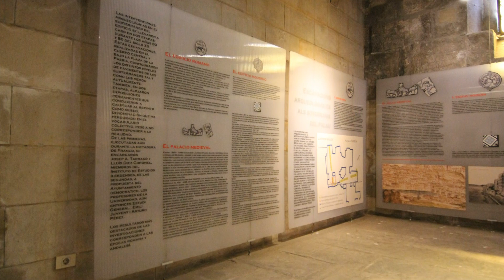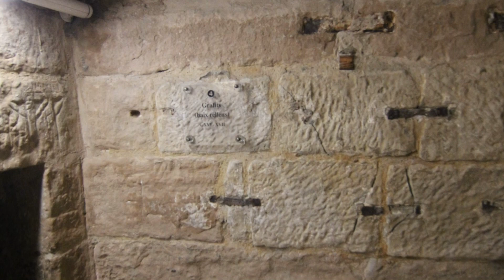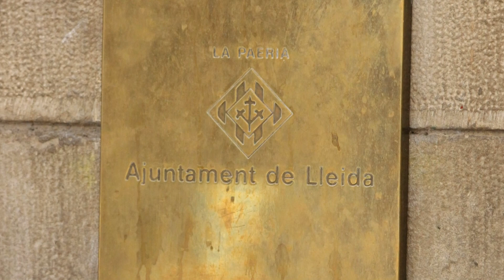Ayuntamiento de Lérida o Lleida o Ajuntament de Lleida y Paeria de Lleida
El Ayuntamiento de Lérida, llamado tradicionalmente La Pahería (en catalán Ajuntament de Lleida y Paeria de Lleida), es la administración de primer nivel que gobierna la ciudad y municipio de Lérida. La sede del ayuntamiento es el Palacio de la Paeria.
La Paeria fue la forma de gobierno municipal de Lérida desde 1264 hasta el reformismo borbónico del Decreto de Nueva Planta de 1716. El término paer procede del latín paciari ("que hace justicia") y patiarium ("hombre de paz").
Tras siglos de dominación musulmana, en 1149 Lérida fue conquistada por las tropas de los condes Ramón Berenguer I y Ermengol VI de Urgel. Un año más tarde, en 1150, se otorgó a la ciudad la Carta de Población. El 1 de abril de 1197 Pedro II de Aragón concedió a Lérida el privilegio del Consulado, cuerpo municipal para ordenar, gobernar y defender la ciudad, salvando los derechos y la fidelidad al rey y al conde de Urgel.
Lérida (en catalán y oficialmente, Lleida, pronunciación local [ˈʎejðɛ], AFI: [ˈʎejðə]) es una ciudad española, capital de la provincia homónima, situada en la comunidad autónoma de Cataluña.
Tiene una población de 139 809 habitantes (INE 2013) y en su región urbana, engloba a 363 900 habitantes área metropolitana[cita requerida]. Es la segunda capital catalana en importancia, en número de habitantes, después de Barcelona. Su término municipal tiene 211.7 km² y es uno de los más extensos de Cataluña. Lérida es también capital de la comarca del Segriá.
Existen pruebas de asentamientos en el área de la ciudad de Lérida desde al menos desde la Edad del Bronce. Desde el siglo VI a. C. y hasta la conquista romana Lérida se convirtió en la principal ciudad de los ilergetes, un pueblo ibero que la denominó Iltirta. Los romanos la denominaron Ilerda y en los tiempos del emperador Augusto recibió la condición de municipio. En 716-719 la ciudad fue invadida por los musulmanes y reconquistada en 1149 por las tropas de Ramón Berenguer IV y Ermengol VI. En 1150 recibió la Carta de Población.